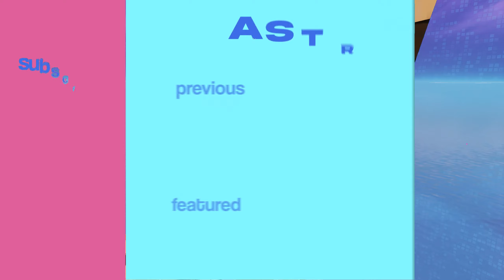CRAZY W-Key 27 ELIM GAME (20k+ Points) | AstroSMZ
Hi everyone, I got an INSANE W-key game in the new Fortnite Season 5. Arena is SO fun! Enjoy!

📺 Previous video - (The LAST Highlight Video of SEASON 4)

💸 Use Creator Code ‘ASTROSMZ’ in the Item Shop!

CRAZY W-Key 27 ELIM GAME (20k+ Points)